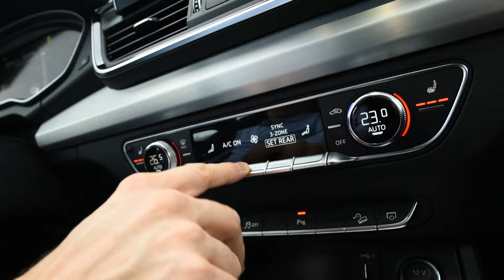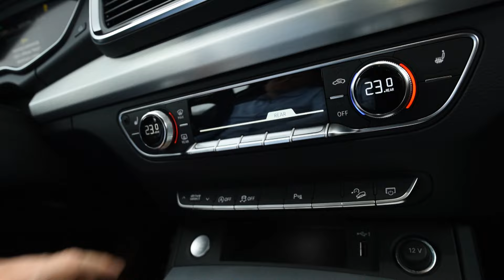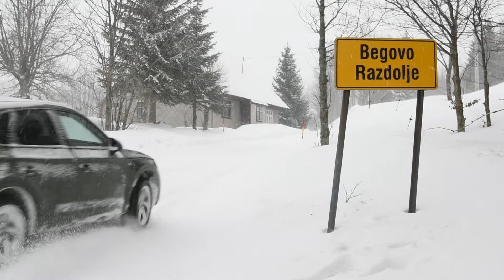ZIMSKA ŠKOLA VOŽNJE S AUDIJEM Q5 - Jura se fura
Audi je nedavno osvježio Q5, a sada se za volan izvedbe sa 200ks i quattro pogonom smjestio Jura :D